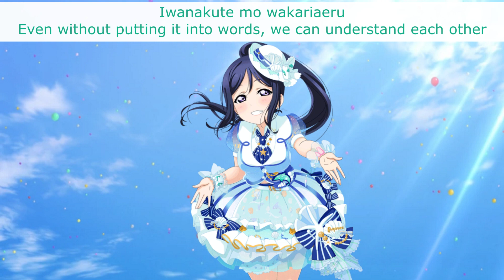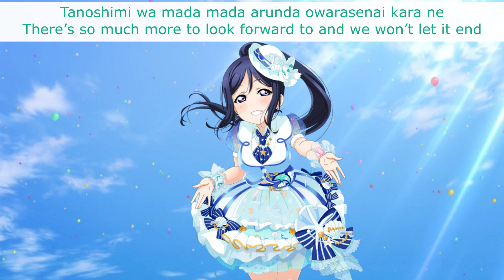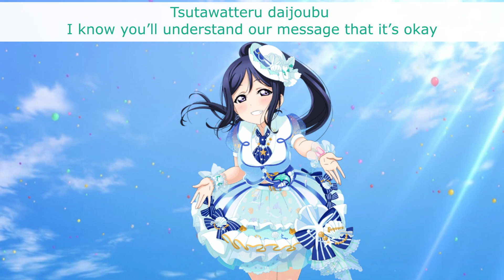Nando Datte Yakusoku! (Kanan Solo) - Eng/Rom Color-Coded Lyrics - Aqours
You know what, Kanan's version is actually quite nice. There are some low notes here that she hits just right.

Love Live! Sunshine!! belongs to Lantis. The first part of the lyrics are from the wiki with many of my own tweaks, and the latter half of the lyrics are entirely my own translation. The images are from School Idol Tomodachi.

Title: Nando Datte Yakusoku! / なんどだって約束！
Sung By: Aqours - Kanan Matsuura / 松浦果南
To avoid copyright strikes (ha!), the song has been accelerated by 6.5%. The song is written by Hata Aki, composed by Kuwabara Satoru (Arte Refact), arranged by Sakai Takuya (Arte Refact).